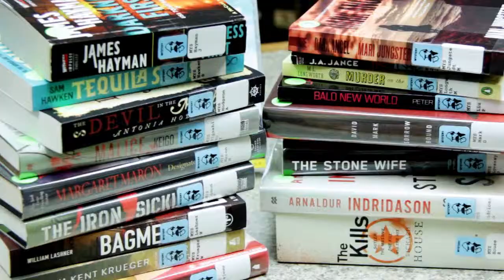Hays Public Library PSA